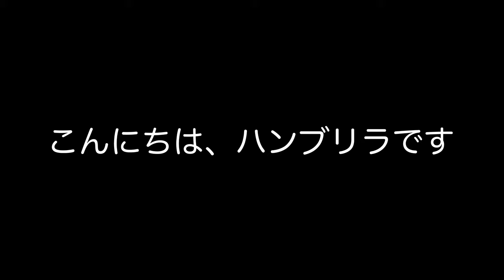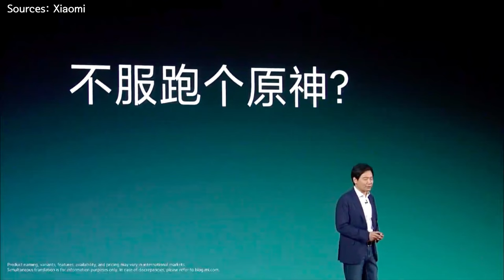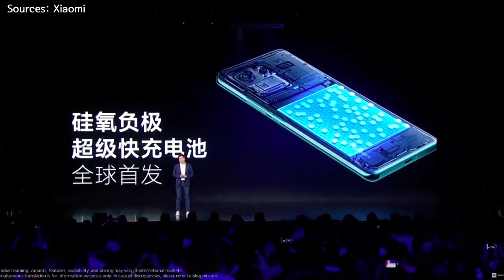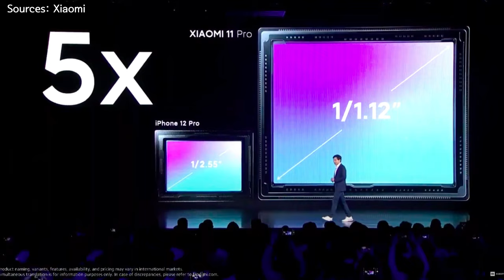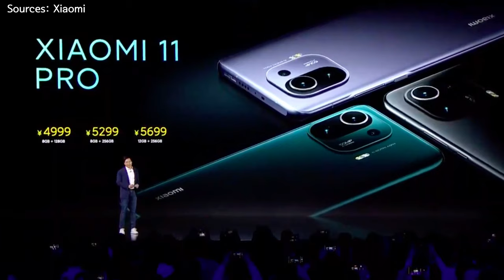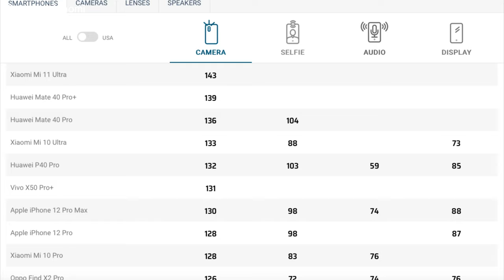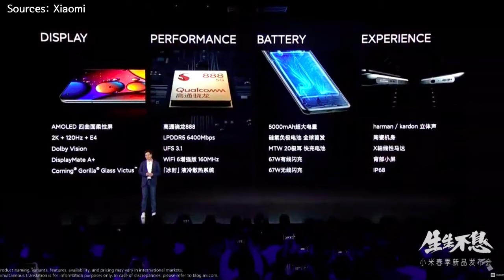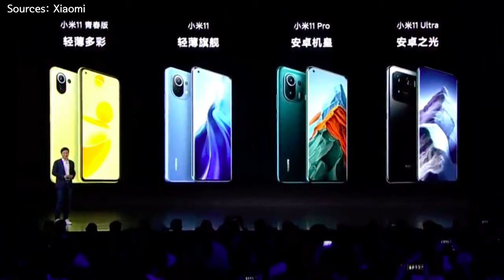買いたくて調べたMi11 ProとUltra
ええけど、なんか高いやん